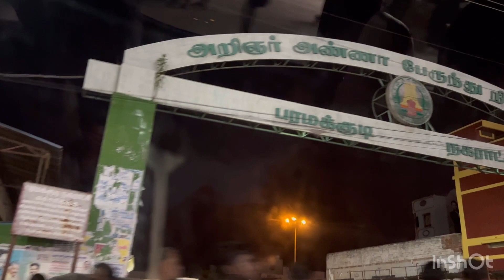பரமக்குடி சந்தை | இராமநாதபுரம் | Paramakudi Market | Ramanathapuram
இந்த வீடியோல நாம என்ன பார்க்க போறோம்னா என் சொந்த ஊரான இராமநாதபுரம் பக்கத்தில் உள்ள பரமக்குடி உழவர் சந்தையை நாம் பார்க்கலாம். இந்த வீடியோவில் மக்கள் தாங்கள் விவசாயம் செய்த காய்கறிகள், பழங்கள் மற்றும் சில பொருள்களை மக்கள் நேரடியாக விற்பனை செய்கின்றார்கள். அதை ஓரு தொகுப்பாக இந்த வீடியோவில் பார்க்கலாம்.